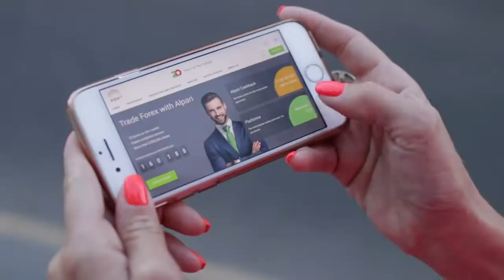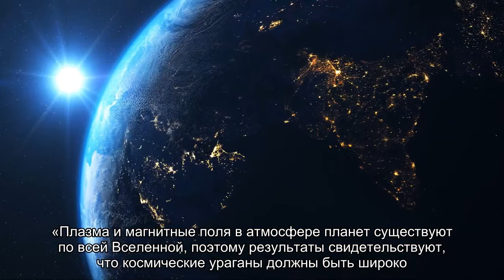Над Землей впервые обнаружили огромный "плазменный ураган"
Ученые впервые обнаружили свидетельства «космического урагана». Шторм, состоящий из клубящихся облаков плазмы, бушевал в верхних слоях атмосферы Земли в течение нескольких часов, выбрасывая огромное количество электронов, как дождь, в систему, напоминающую обычный ураган.